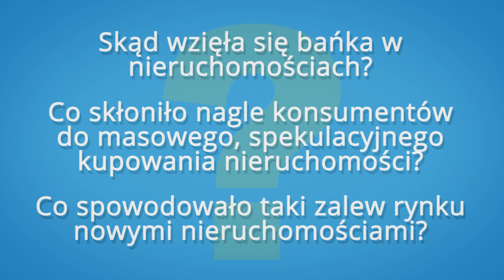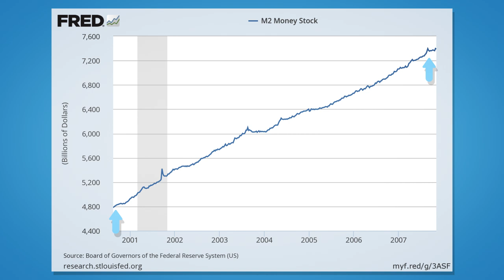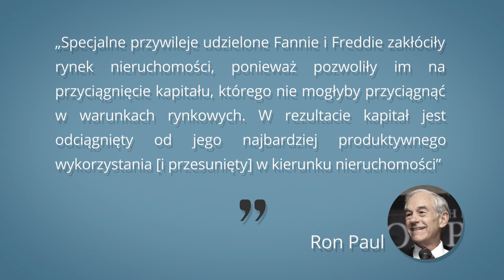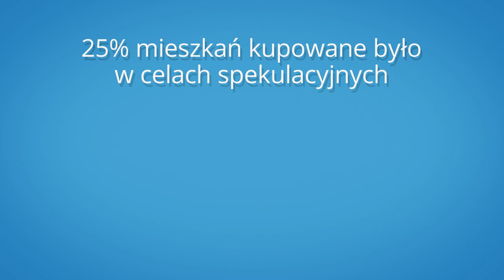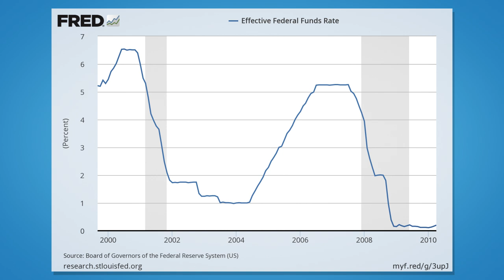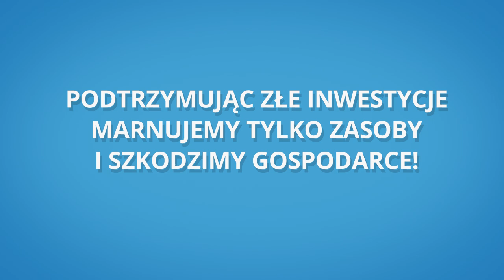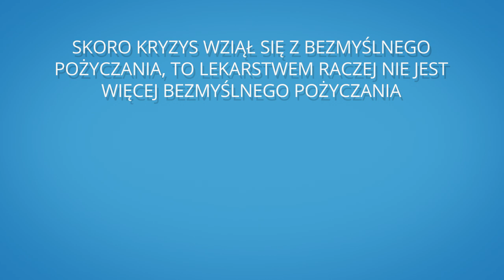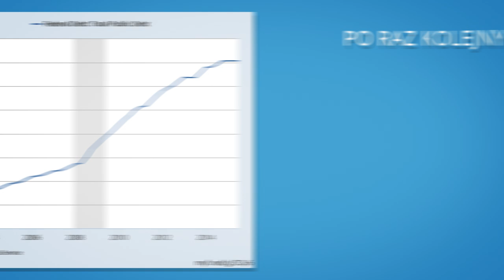Kryzys finansowy 2008 | Przyczyny, skutki i gdzie zmierzamy?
Kryzys finansowy 2008 - skąd się wziął? Skąd się wzięła bańska w nieruchomościach? Czemu nagle wszyscy zaczęli źle inwestować? Co nas czeka dalej? Nauka ekonomii w prosty i przystępny sposób!

LINKI